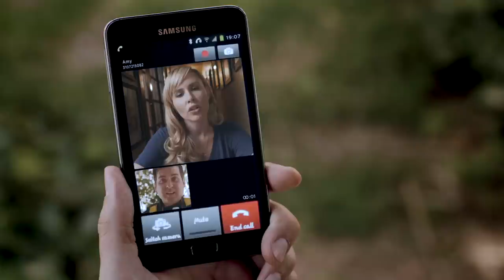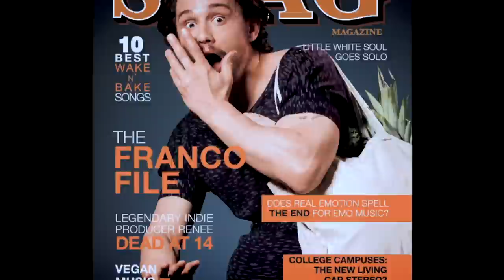[FCU2- GALAXY Note] Ep.6 James Franco is preggers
A photograph of a pregnant James Franco appears at SWAG Magazine HQ and the Fact Checkers Unit are sent to investigate.

What they discover is stranger than they could ever have anticipated as FCU find themselves with the fate of the world in their hands... maybe. At least they have
their trusty GALAXY Note Premium Suite to help them in their quest.

Fact Checkers Unit is a hit online comedy about two overzealous magazine Fact Checkers who would stop at nothing to check the most absurd of celebrity facts.